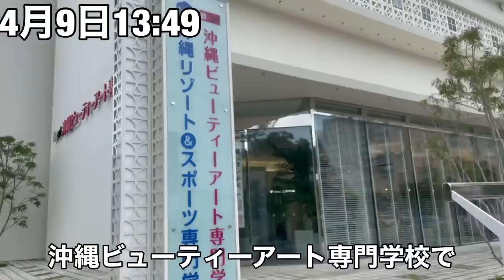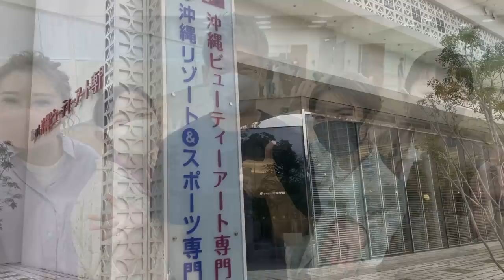【VLOG】#106 ヘアスタイル変えました。 現役Jリーガーの日常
沖縄ビューティーアート専門学校の皆様ありがとうございました！選手からとても好評です。またお願いします！！！
【自己紹介】
田中恵太